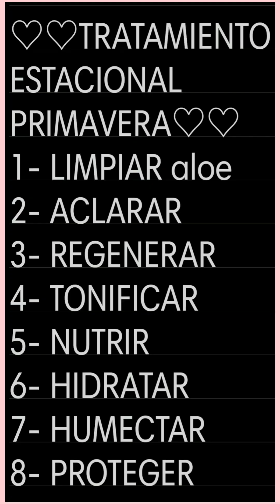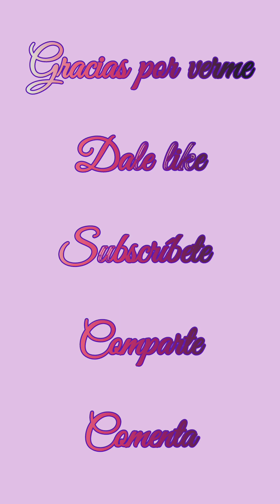😁 13 - MASCARILLA ESTACIONAL PRIMAVERA - semana 1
Semana 13 de belleza

Empezamos un tratamiento acorde a la estación del año e iniciamos con la primera semana de limpieza a nuestro rostro. Puedes usarla también en el cuello.

Espero te guste y animes a hacerlo.

👉 1 trocito de sábila sin alcibar refrigerada o congelada

RECOMENDACIONES
♧ puedes usar aloe cosmético
♧ corta la sábila en trocito para cada aplicación. No vuelvas a usarla para evitar bacterias
♧ puedes guardar la penca en el refri para usarla a diario según lo consideres.
♧ lava tu rostro con agua y jabón después de 30 minutos o después de dejarla toda la noche
♧ recuerda: el resultado depende de tu disciplina

👏  Agradezco mucho que me obsequies tu valioso tiempo y dedicación a mis sugerencias.

Gracias por seguirme. Formamos equipo para estar mejor!